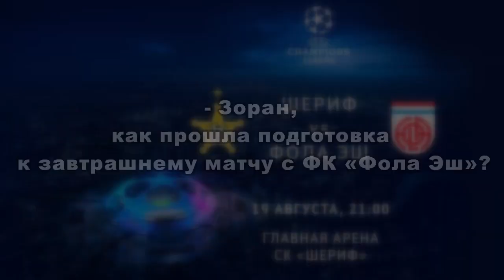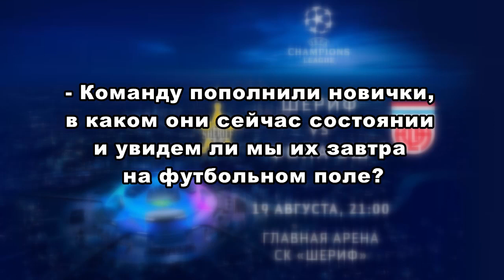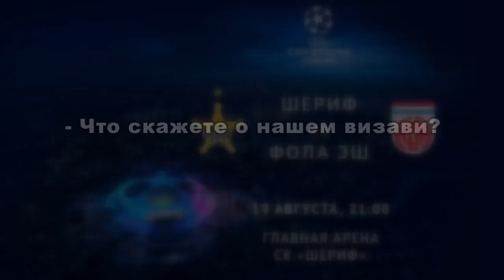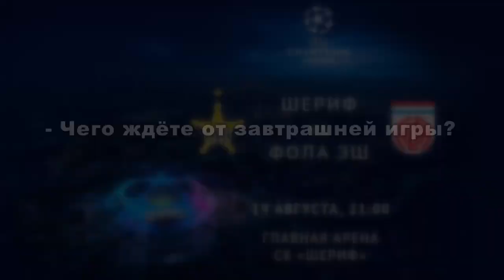Интервью с Зораном Зекичем в преддверии матча Лиги Чемпионов.18.08.2020